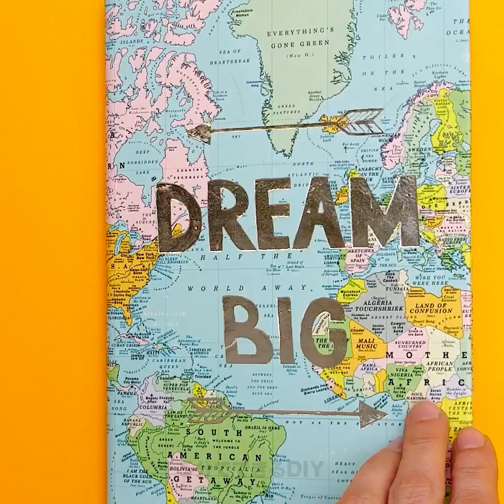自宅の庭と裏庭のためのクレイジーなライフハック28選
思わずビックリ！ 庭のための信じられないライフハック

みなさんは園芸が好きですか？　この動画は園芸に興味のある人にはピッタリ！　今日は、庭をオシャレでカラフルにするための、簡単なライフハックをお見せします。　いろいろと工夫して、プロのガーデンデザイナーを雇ったように見せちゃいましょう！
まず最初は、植木鉢から始めて、段々複雑なアイテムをご紹介します。　古い靴をカラフルに塗ってから、土で入れるだけで、多肉植物などを植えることができますよ！　次の安上がりなDIYは、車のタイヤを使って植木鉢を作るというアイデア！　ここでは、古いスツールや、土台のための板や、カラフルにするためのペンキも用意してくださいね。
さらに、セメントのクラフトにもチャレンジ！　セメントは、庭や、キッチンや、家の装飾など、いろんな使い方があるので超便利！　ここでは、庭の踏み石の作り方と、タオルで植木鉢を作る方法をお教えします！

タイムスタンプ：
00:08 – 靴を植木鉢に改造
01:08 – 椅子を綺麗な植木鉢に改造する方法
01:54 – 古い車のタイヤを再利用する方法
02:50 – セメントに浸したタオルで作ったオシャレな植木鉢
03:59 – 木のパレットを再利用する方法
05:33 – セメントで作ったおしゃれな装飾
07:14 – 花の形をそのままにするためのライフハック
08:40 – DIYのドライフラワー入りの自然な石鹸
13:08 – ワインのコルクを再利用して園芸に使う方法